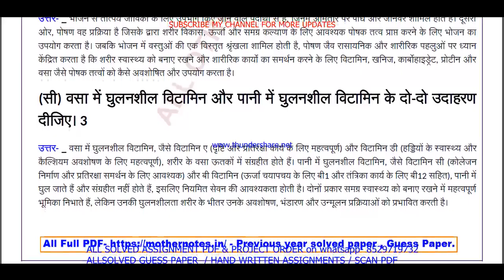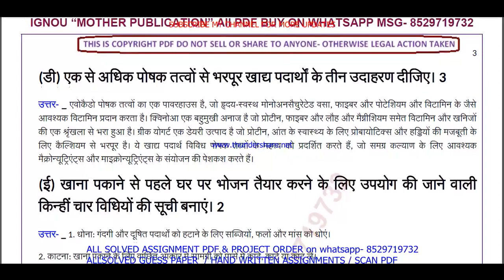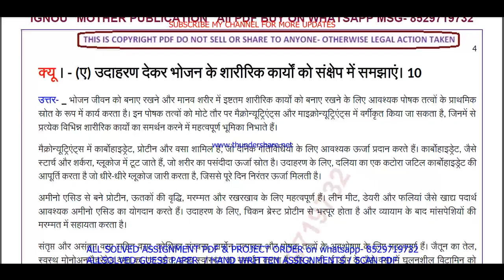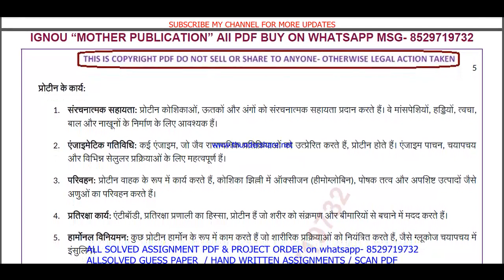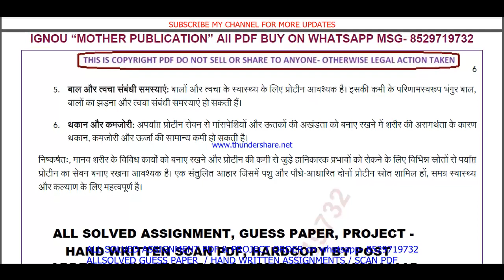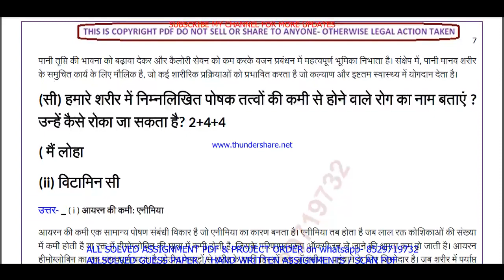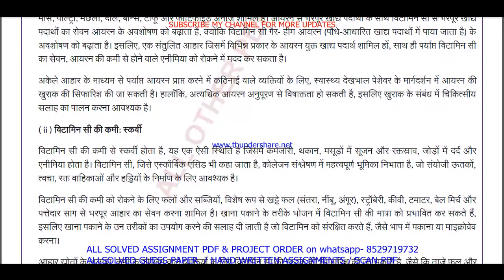CFN 1 Previous Year Question Paper Solved in Hindi || cfn 1 important questions with answers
Introduction: "Maximize Your Success with ignou Solved Guess Papers! Our ignou cfn cfn 1 solved guess paper in Hindi for June and December session exams offers time-tested tips, exam pattern insights, and subject-specific guess papers to boost your preparation. furthermore Simplify your journey to success with our curated resources, ensuring you're well-prepared for ignou exams. finally Don't leave your grades to chance; embrace the power of solved guess papers!"

Benefits of ignou Solved Guess Papers in addition (to): CFN 1 Previous Year Question Paper Solved in Hindi
1. Familiarity with Exam Pattern: Guess papers give you an understanding of the exam's structure, question distribution, and marking scheme, allowing you to plan your time and effort accordingly.
2. Prioritizing Topics: Next By analyzing past trends, guess papers help you identify the most important topics and chapters that carry significant weightage in exams.
3. Practice and Revision: Attempting these papers allows you to practice under exam-like conditions and evaluate your knowledge and readiness for the actual test equally important.
4. Confidence Booster: in addition As you score well in these practice papers,  your confidence in tackling the real exam grows, reducing pre-exam jitters.
5. Time Management: Lastly Through regular practice with guess papers, you can fine-tune your time management skills, ensuring you complete the exam within the allocated time.

Searchable keywords for CFN 1 Previous Year Question Paper Solved in Hindi

CFN 1 Previous Year Question Paper Solved in Hindi,

cfn 1 previous year question paper ignou,

cfn 1 study material,
cfn 1 important questions,
cfn 1 previous year question paper solved,
cfn 1 previous year question paper Hindi medium,
cfn 1 question paper 2024,
cfn 1 important question,
cfn 1 suggestion questions,
cfn 1 question paper pdf download,
cfn 1 guess paper in Hindi,
cfn study material,
cfn previous year question paper in Hindi,
Other keywords
cfn question paper in Hindi,
ignou cfn question paper 2024,
cfn important question,
cfn question paper pdf download,
ignou cfn guess paper in Hindi,
ignou cfn 1 important question,
cfn 1 ignou,
cfn 1 sample paper in Hindi,
cfn 1 books in Hindi,
cfn 1 classes,
cfn 1 full class in Hindi important questions,
cfn 1 exam notes in Hindi,
cfn 1 guides in Hindi,
cfn 1 classes in Hindi,
cfn 1 in Hindi,
cfn 1 unit 1,
cfn 1 assignment,
cfn 1 assignment pdf,
cfn 1 chapter 1,
cfn 1 full class,
cfn 1 class unit in Hindi,
cfn 1 class unit in Hindi 2024,
cfn 1 full class in Hindi,
cfn 1 exam questions with answers,
cfn 1 exam solved question paper,
cfn 1,cfn 1 question paper,
cfn 1 class on important questions,
cfn 1 important questions with solution 2024,
cfn 1 full classes on important question